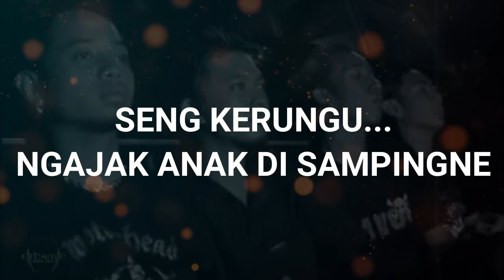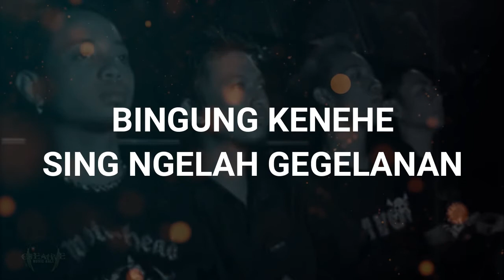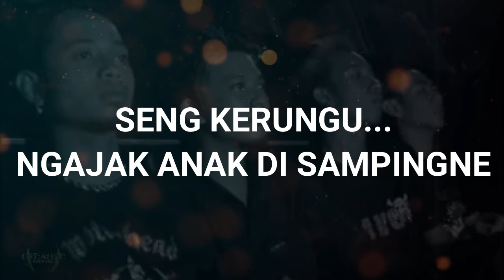Hano-Men - Gelek-Gelek [Lyrics]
INFORMATION
Tahun Liris Album : 2006
Channel Youtube Band ini : [Tidak Ada]

[SALAM CREATIVE MUSIC BALI]
Kami Hanya Memberikan [Lyrics] dari lagu kesayangan anda